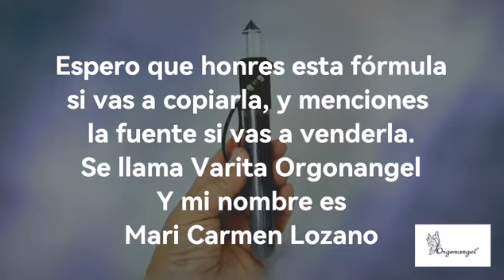Varita Sanadora "Orgonangel" - Mari Carmen Lozano 22-8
Este vídeo es para aquellos que desean aprender a hacer Varitas Sanadoras altamente potentes. A lo largo de 11 años he estado perfeccionando estas herramientas empoderadoras, y pongo a tu disposición la mejor versión hasta la presente.

Si quieres empezar a hacer tus propias Orgonitas ingresa en este grupo. Somos creadores, amantes y curiosos de las Orgonitas y con gusto resolvemos las dudas que surjan. Debes contestar las 4 preguntas que te hago para ingresar. Ya tengo ganas de ver tus primeras Orgonitas expuestas en el grupo :)

Te regalo una guía práctica para conocer a fondo las Orgonitas y su correcto uso. Pincha en el enlace para descargarla